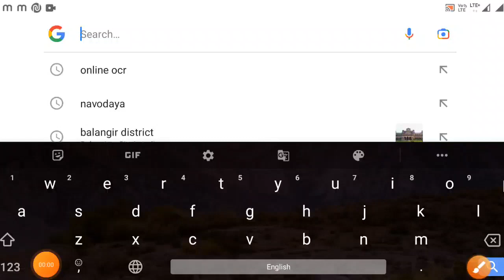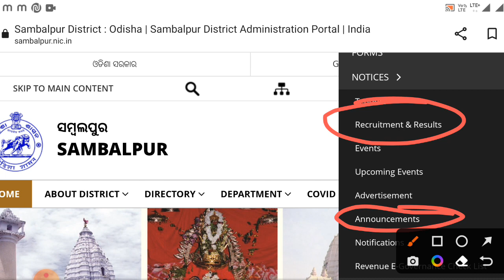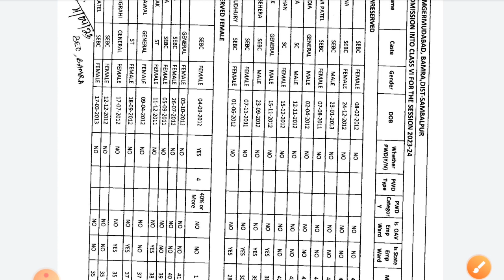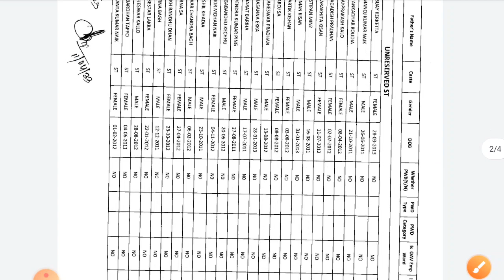odisha adarsha vidyalaya selection list class6 2023|oavs admission date 2023|adarsha exam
odisha adarsha vidyalaya selection list class6 2023|oavs waiting list all District |adarsha exam

odisha adarsha vidyalaya cut off mark odisha adarsha vidyalaya cut off 2023
odisha adarsha vidyalaya cut off
odisha adarsha vidyalaya entrance exam 2023 result cutoff
odisha adarsha vidyalaya merit list 2023
odisha adarsha vidyalaya entrance exam 2023 class 7
odisha adarsha vidyalaya admit card download
odisha adarsha vidyalaya cut off mark
odisha adarsha vidyalaya cut off 2023 odisha adarsha vidyalaya cut off marks 2021
odisha adarsha vidyalaya entrance exam 2023 cut off
odisha adarsha vidyalaya entrance exam 2023 cut off marks
odisha adarsha vidyalaya entrance exam 2023 result cut off
adarsha vidyalaya entrance exam 2023 adarsha vidyalaya passing marks 2023 adarsha vidyalaya selection list 2023 adarsha vidyalaya recruitment 2023 adarsha vidyalaya admit card adarsha vidyalaya merit list 2023
adarsha vidyalaya selection list
oavs selection list 2023
oavs selection list 2023 class6
adarsha vidyalaya selection list 2023
odisha adarsha vidyalaya merit list
odisha adarsha vidyalaya online apply odisha adarsha
 vidyalaya selection list
oav merit list 2022 kerniti dekhiba
oavs cut off marks 2022 for class 6